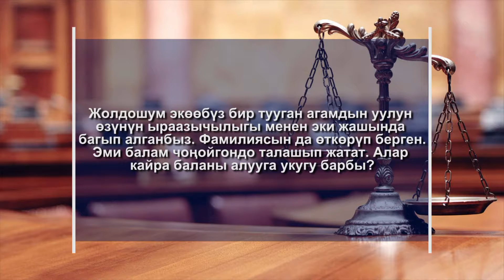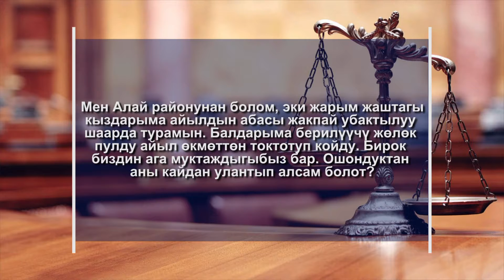Юристен кенеш 27.10.16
Бизге катталыныз